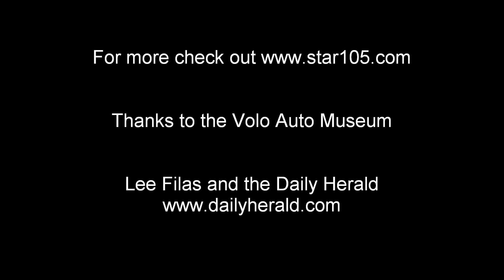Star 105.5 - Haunted Barn at the Volo Museum - Heartbeat heard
In this clip Joe asks the spirits to come forward and speak and a faint heartbeat is heard on the recorder and then a whoosh sound. Background: Built in 1848 there have been reports for years about strange happenings. Joe Cicero, Tina Bree, Matt from promotions, and Lee Filas of the Daily Herald spent hours inside documenting happenings.